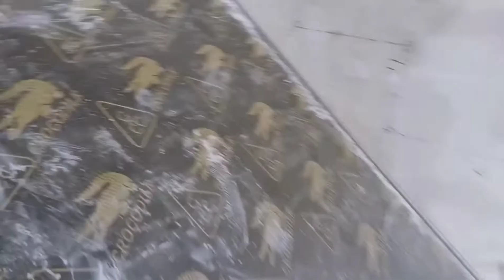Paano mag lay out ng hagdan [How to build simple concrete stair]